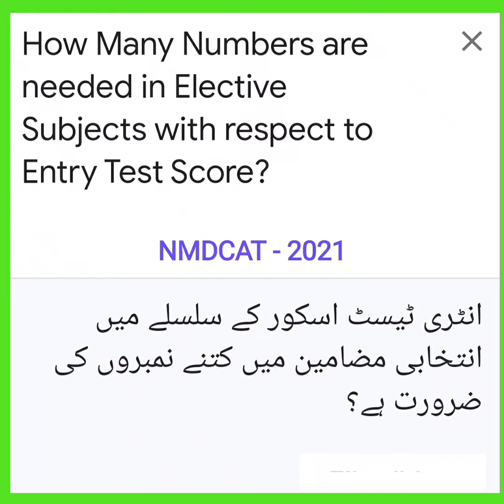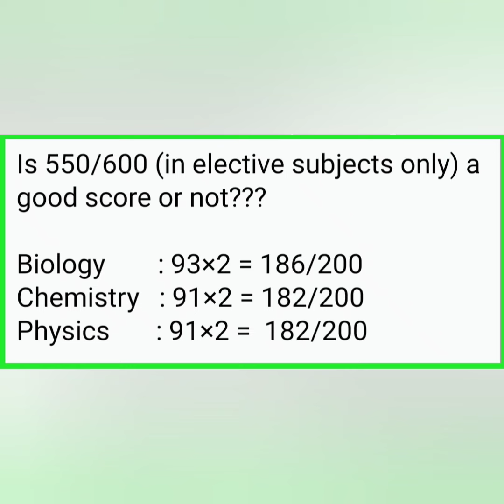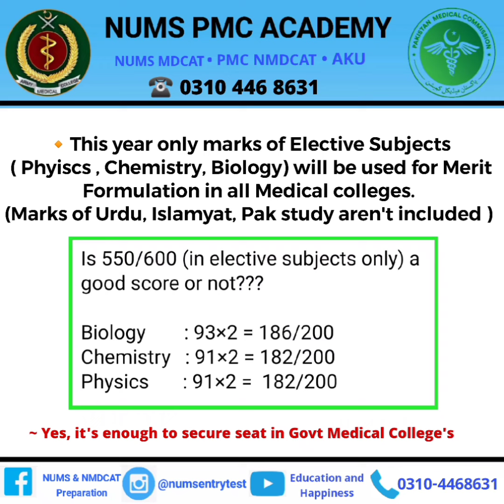OMG!PMC 2021 Merit Formula Announced/NMDCAT Aggregate Criteria/PMC Latest News/FSc Elective Subjects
➟ N'MDCAT Aggregate and Merit Formula for MBBS BDS Admissions in Public & Private Medical Colleges.
➤ NUMS-PMC Academy
• Pakistan No.1 MDCAT On-line Preparation Academy.

➡️For Details:-
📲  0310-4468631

➨   (AKU Guide)
 1) ~ AKU MDCAT BOOK:-
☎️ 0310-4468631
Call SmS WhatsApps
(AKU Team)

2)AKU On-line Tuition Classes:-
Register_Now:-
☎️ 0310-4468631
Call SmS WhatsApps
(AKU Team)

NUMS PMC Team.

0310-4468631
Or eMail